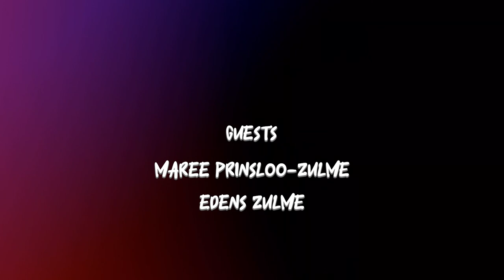Edens & Maree Part 2 II Plantains & Koeksisters, Cape Town and the story of how they met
We continue where we left off with Edens and Maree who talk Family bonds and relationships, the story of how they met ( something out of a movie ) and trying out the local food and general experiences on their travels